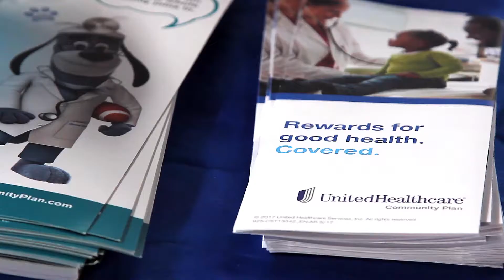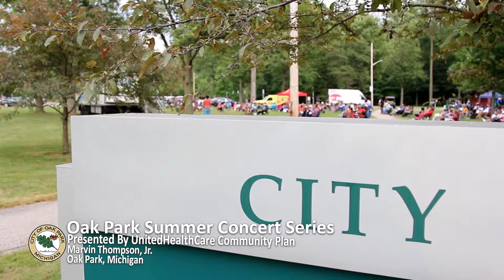Marvin Thompson, Jr. - Oak Park Summer Concert Series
The Oak Park Summer Concert Series presented by UnitedHealthcare has officially begun. This year's season opener featured the Student Music Showcase held on Thursday, June 21, at 7 p.m. in David H. Shepherd Park. We celebrated the talents of our local students and young adults. They sang, performed, and marched for our evening's entertainment.

This year, thanks to presenting sponsor UnitedHealthcare, we are able to host seven concerts, up three from last year. The remaining 2018 Oak Park Summer Concert Series line-up includes:

Mainstreet Soul, Thursday, July 12, 7 p.m.
Southfield Jazz Orchestra, Thursday, July 19, 7 p.m.
Paddlebots, Thursday, July 26, 7 p.m.
Kimmie Horne, Thursday, August 2, 7 p.m.

For more information on UnitedHealthcare Community Plan, visit Facebook @UnitedHealthcareCommunityPlan or Twitter @UHCCS.